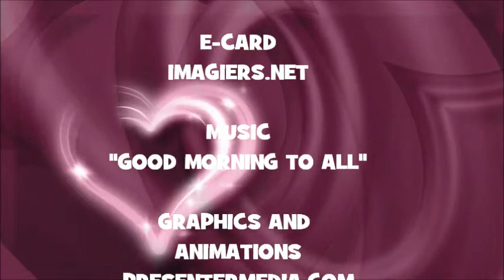¡FELIZ CUMPLEAÑOS ADRIA!